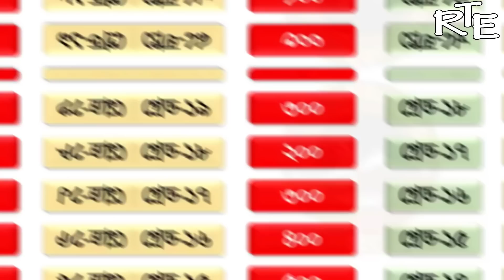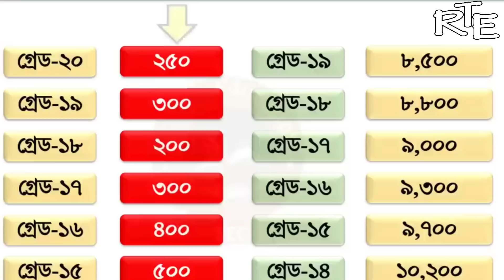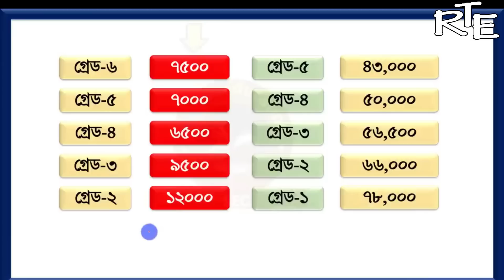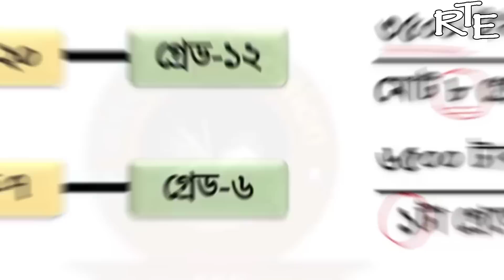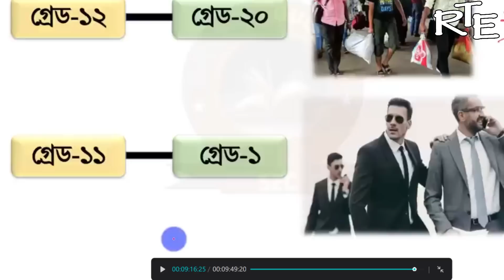সুখবর? বিশেষ বেতন বৃদ্ধি। তবে ঠকতে পারে ১১-২০ গ্রেডের কর্মচারীগণ। Special Increment 2023-24। ‍Salary